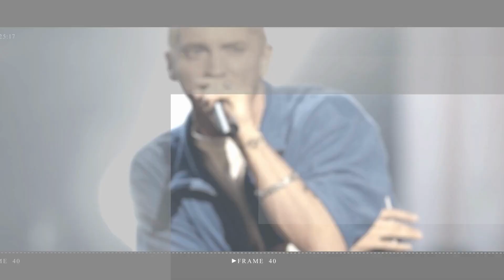One Direction fans 'heartbroken' as Late Late Show bosses react to 'reunion' rumours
Late Late show bosses have responded to the speculation that One Direction will make a special appearance many years after their split as James Corden wraps up as the show's host

one direction | direction | 1 direction | one direction (music video performer) | one direction reunite | one direction fans | one direction interview